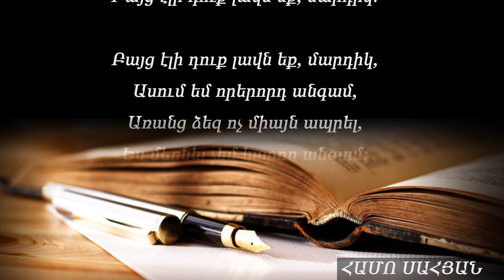Դուք լավն եք մարդիկ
Հեղինակ՝ Համո Սահյան։
Կարդում է Տիգրան Գաբոյանը։